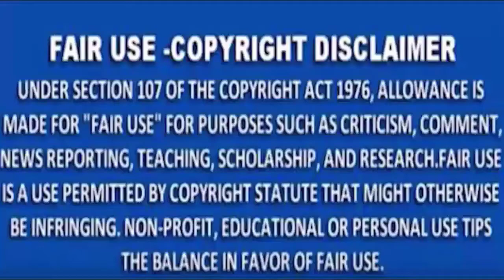MNS NEWS - महिला दिवस पर मुकेश कुमार पटेल ने महिलाओं को किया सम्मानित और वितरित की शिक्षण सामग्री,*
MNSNEWSLIVE# MNS#MNSNEWS NAGPUR महिला दिवस पर मुकेश कुमार पटेल ने महिलाओं को किया सम्मानित और वितरित की शिक्षण सामग्री,*
MNS NEWS HINDINEWS महिला दिवस पर मुकेश कुमार पटेल ने महिलाओं को किया सम्मानित और वितरित की शिक्षण सामग्री,*